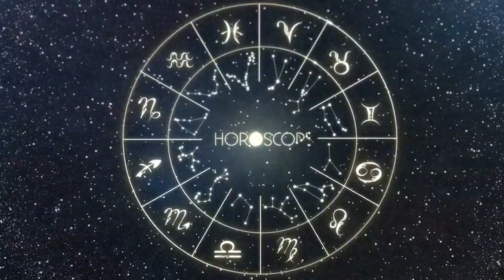Horoscopo do dia de hoje GÊMEOS 30 Junho 2023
geminis tarot horoscopo Saiba todas as previsões dos signos para o dia de hoje!

Em seu horóscopo hoje, o destino guarda grandes coisas para você. descubra como está seu dia com nossas previsões diárias gratuitas. inscreva-se no canal, ative o símbolo do sino e descubra seu destino gratuitamente todos os dias.